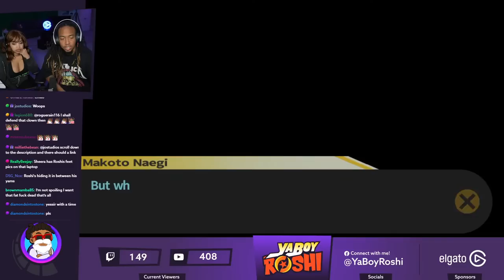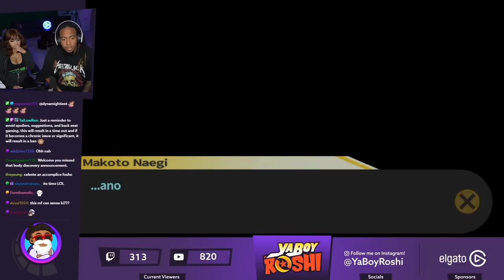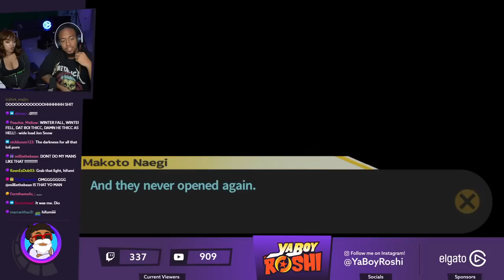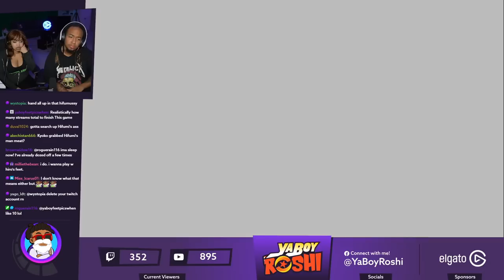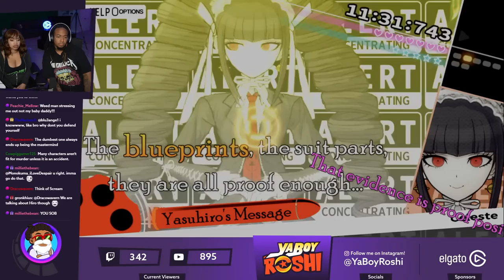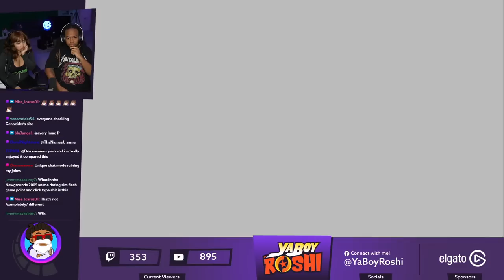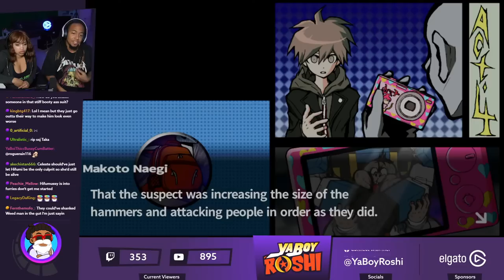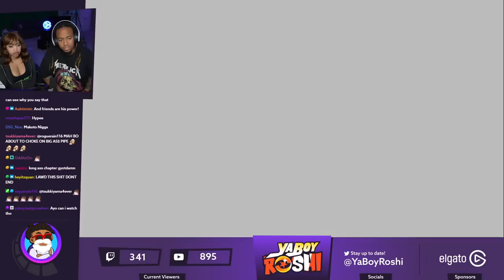A Failed Gamble! | Danganronpa: Trigger Happy Havoc Pt 8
Send Us Fan Mail Here:
5450 Bruce B Downs Blvd.